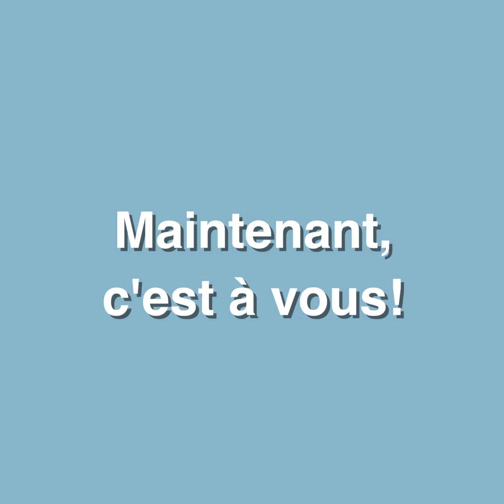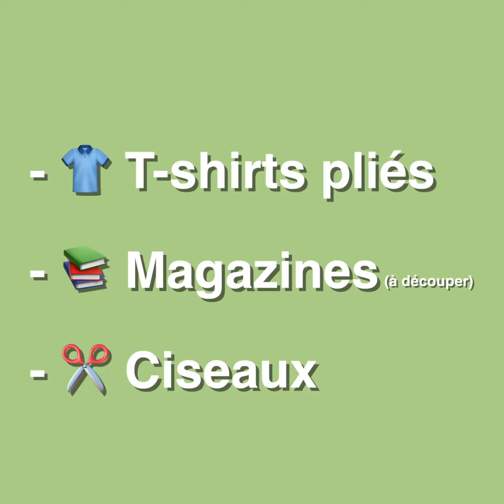La Magie des Couleurs - Atelier 1 avec Alex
1 couleur devient 2:

Alexandre Detaille de Paris, France présente le premier exercice de la magie de la couleur. Il montre que la même couleur peut apparaître comme deux couleurs différentes grâce à l'arrière-plan autour d'elle. en utilisant des matériaux que vous pouvez trouver facilement autour de la maison.

Tout le monde - à commencer par les enfants d'environ cinq ans - est invité à regarder, écouter, et d'expérimenter avec leurs propres combinaisons de couleurs.

Nous sommes impatients de voir votre magie des couleurs sur Facebook et Instagram à

ALBERSFORKIDS offers activities for young artists

The Albers Foundation is creating a series of activities that will appeal to the youngest artists. Taking inspiration from exercises that Josef Albers taught at the Bauhaus, Black Mountain College, and Yale, the series includes activities that open eyes to the relativity of color and the potential of simple materials.

New activities will be introduced each week for four weeks, and participants are encouraged to share their creations. More information is available at albersforkids.org.